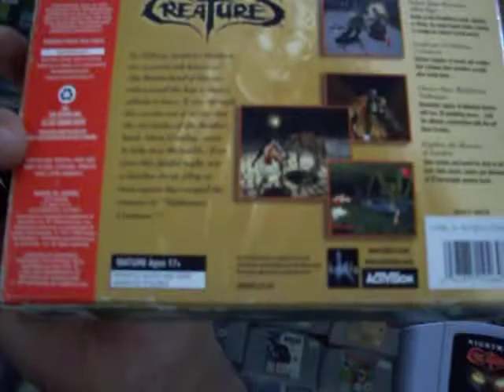nightmare creatures N64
nightmare creatures N64 con caja mas juegos en eBluegames Morelia facebook